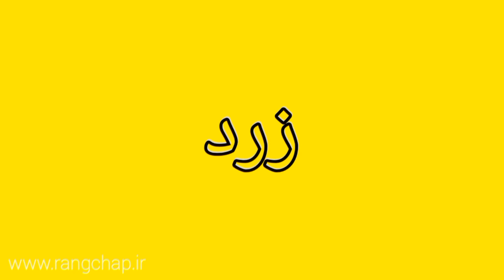آموزش ترکیب رنگ با چرخه ی رنگ ایتن روی پارچه